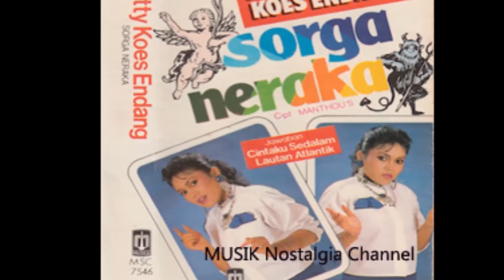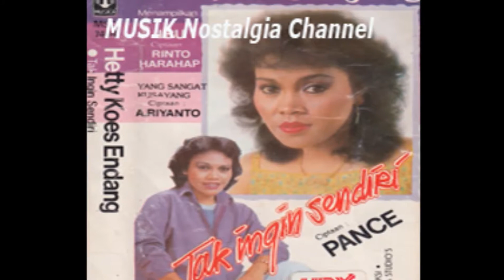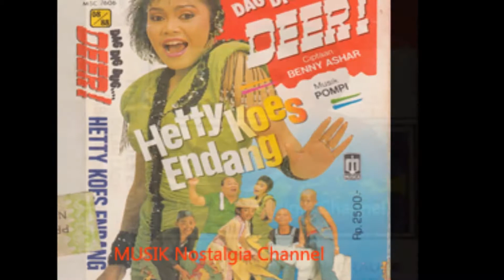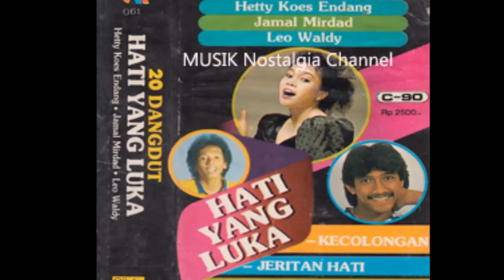HETTY KOES ENDANG -- RINDU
Terima Kasih